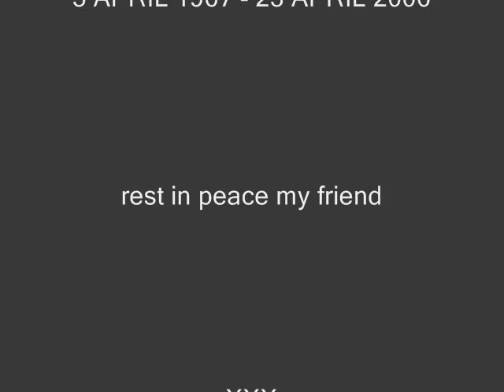Dandy In The Underworld - Marc Bolan Meets Rene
This is Rene Vandendorpe singing, a very good friend of mine, who died last year in a motorcycle accident in Amsterdam - a life long Bolan fan, this was one of his favourites.